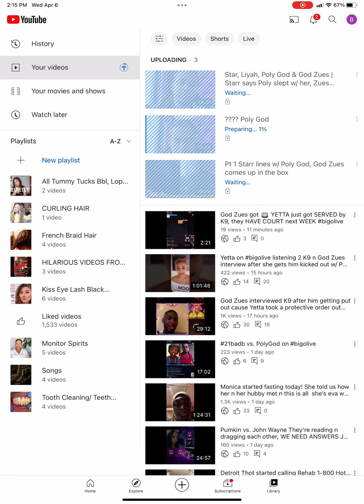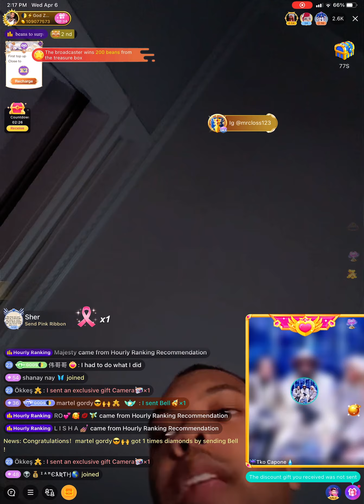Zues seen tkocapone 🎁 him so Zues had a question, “Wondering what he made on this app now” ??